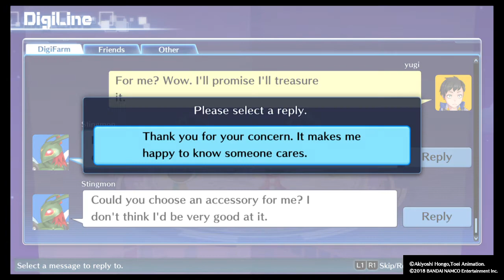Digimon Story: Cyber Sleuth - Hacker's Memory metropolitan building dimesion